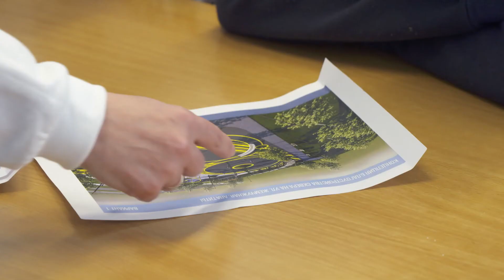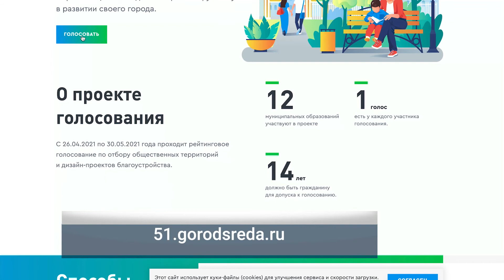Голосование по благоустройству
В Кировске и Апатитах продолжается голосование по объектам благоустройства. Какие общественные пространства преобразятся уже в 2022 году, решают сами жители. Кто может принять участие в голосовании и как это сделать, не выходя из дома – узнал Константин Рычков.